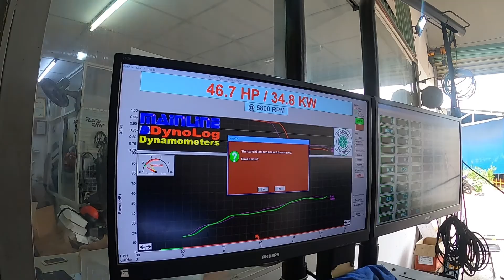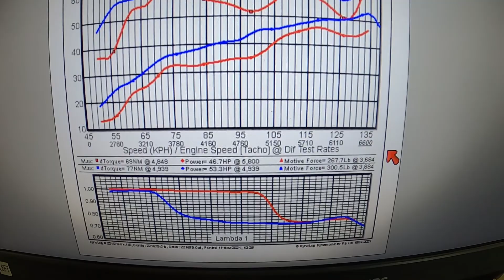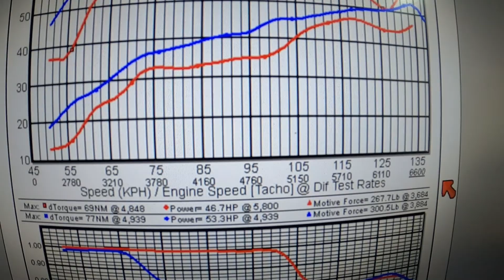Kia Ray 1.0 máy hút khí tự nhiên, độ nhẹ công suất với gói Remap ECU Stage 1 tại Passio Tuning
Kia Ray 1.0 là chiếc xe khá độc và hiếm tại Việt Nam. Tuy nhiên động cơ 1.0 hút khí tự nhiên hơi yếu so với nhu cầu của chủ xe. Vậy nên Passio Tuning sẽ thực hiện gói độ cải thiện vận hành cho dòng xe này. Trước khi remap ecu, xe sẽ được đo dyno thông số zin.

📖Thông số với bản map Zin đo tại bánh như sau:
👉46.7whp ,69 Nm

📖Sau khi Remap ECU Stage 1, với cấu hình phần cứng như trên, đo lại dyno kết quả như sau:
👉53.3whp , 77 Nm

📌Khác biệt:6.6 whp - 8 Nm đo tại bánh
👉Được thực hiện bởi đội ngũ kĩ thuật được đào tạo bài bản chuyên nghiệp tại Châu Âu
👉Bản map được custom riêng theo nhu cầu của khách hàng.